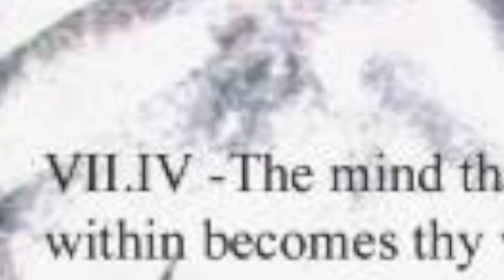i cant help how i feel (sloth) Steve Matthews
Taken from the album seven deadly sins.
My first attempt at video making.
Music recorded and produced by Steve Matthews

the original is copyright of DocRedeye Productions